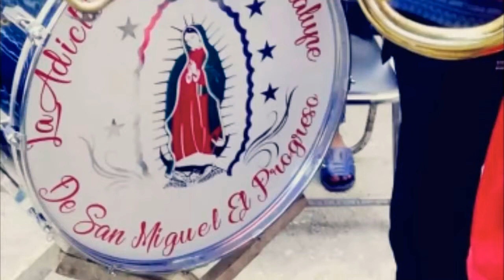▶️ San Miguel El Progreso, Gro - La Adictiva Banda Guadalupe (Official Video)